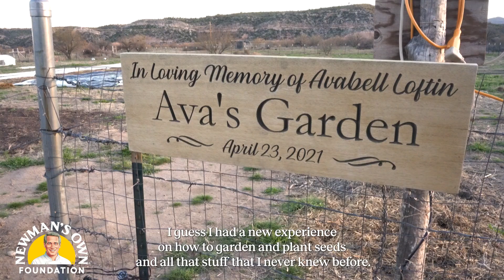Nalwoodi Denzhone Community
Mikayla and Taylor share their experiences working an outdoor internship with Nalwoodi Denzhone Community. The organization—a grantee partner of Newman's Own Foundation—helps transform the lives of Native youth through food production, summer camps and the arts in the San Carlos Apache community in Arizona.